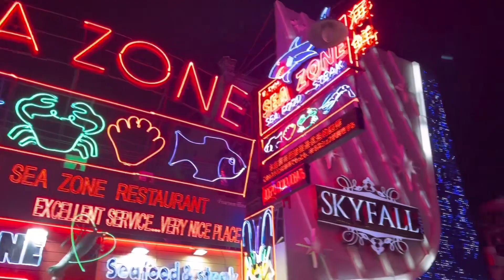ตามมาค่ะจะพาไปเลาะ